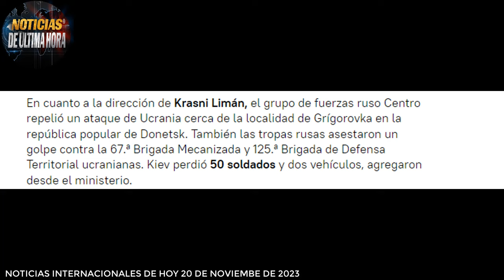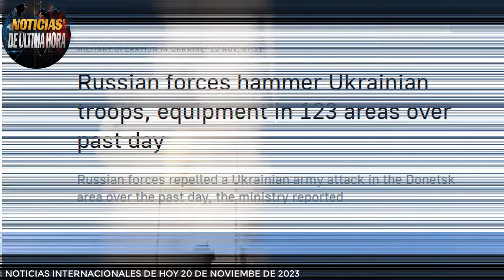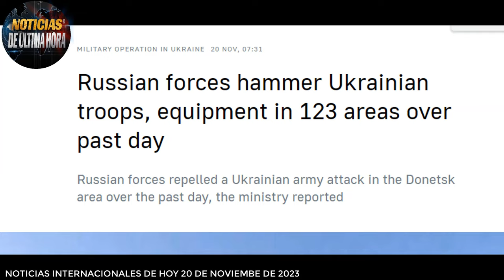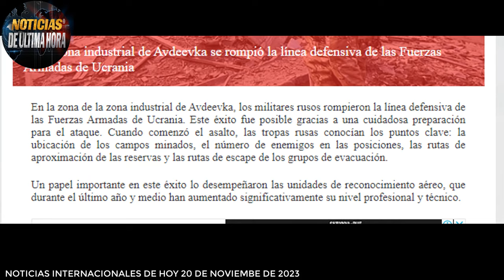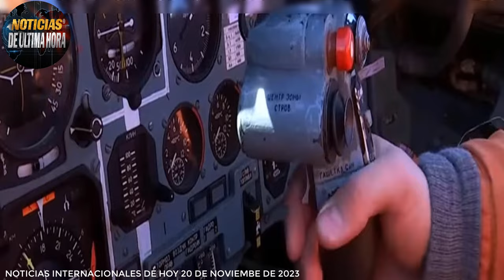ÙLTIMA HORA FUERZAS RUSAS AVANZAN SIN PIEDAD EN AVDIIKA EE UU PROMETE MÀS APOYO A UCRANIA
Saludo Cordial A Todos Nuestros Seguidores Aqui Està Un Nuevo Video Con Màs Informaciòn De Relevancia De Lo Que Esta Acontenciendo En La Arena Internacional

El presidente de Rusia, Vladímir Putin, interviene este miércoles en la cumbre virtual del G20, en la que abordará la "muy turbulenta" situación en el mundo, según el Kremlin. "La agenda está clara. Es la situación actual, que es muy, muy turbulenta. Por supuesto, se expondrá la postura de Rusia, que es bien conocida. Es coherente y equilibrada", ha dicho Dmitri Peskov, portavoz presidencial, en su rueda de prensa diaria. (EFE)

 Medios Eslavos Están Diciendo Que Las Afu sufren más de 300 bajas en la línea del frente y varios sistemas de artillería según el ultimo parte que está entregando el ministerio de la defensa de Rusia

segùn el informe entregado por la cartera castrense ,Los medios de defensa antiaérea derribaron cinco vehículos aéreos no tripulados ucranianos e interceptaron tres proyectiles de lanzacohetes múltiples Himars,

además segùn el portavoz de de la defensa Agregó que en las últimas 24 horas, las tropas de Kiev sufrieron más de 360 bajas en la zona de la operación militar especial.

DE OTRO LADO

En la línea de operaciones de Kúpiansk el grupo de fuerzas ruso Oeste repelió tres ataques de las tropas ucranianas cerca de la localidad de Zagorúikovka, en la región de Járkov, informaron desde el organismo.
Además, las FFAA rusas asestaron un golpe contra las unidades de la 14.ª y 57.ª Brigadas de Infantería Motorizada de Ucrania. Como resultado, Kiev sufrió pérdidas de hasta 30 militares, tres autos y una unidad de artillería autopropulsada 2S1 Gvozdika.

news usa
noticias eua
noticias avdiiika